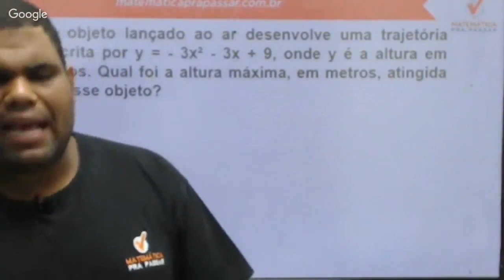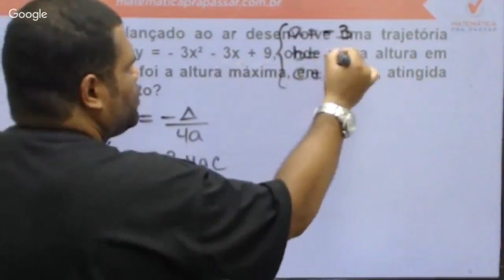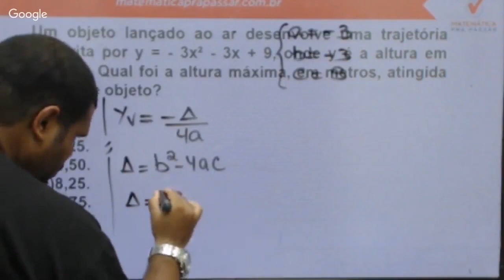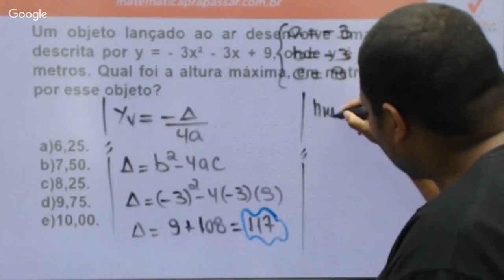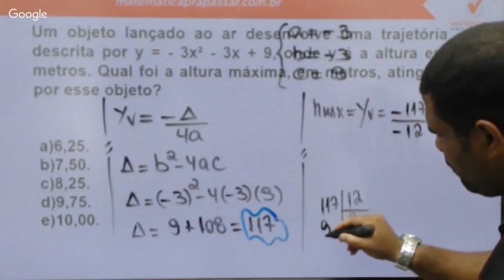Matemática para Brigada RS |Dica 2| Vértice da função do 2º Grau, é assim que se faz.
Nosso professor, Marcão, mostra como você deve Matemática e arrebentar no concurso da Brigada RS e qualquer outro concurso que desejar, e também você irá aprender a fazer essa disciplina ser um diferencial na sua preparação.